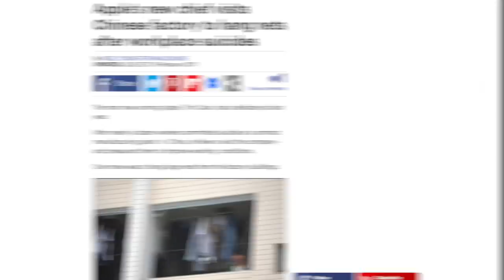Billionaire Elon Musk Claims Americans Don’t Want to Work